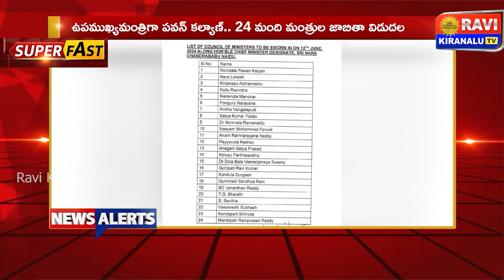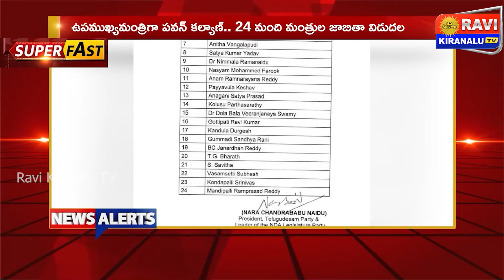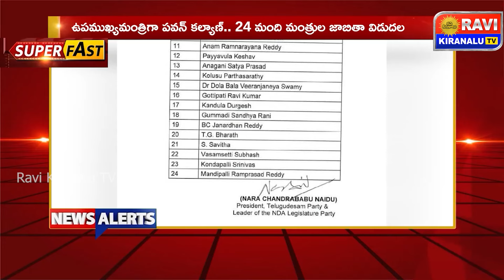Ravi Kiranalu TV 1st Morning News Alert || 12-June-2024 || Telugu Latest News || Bulletin